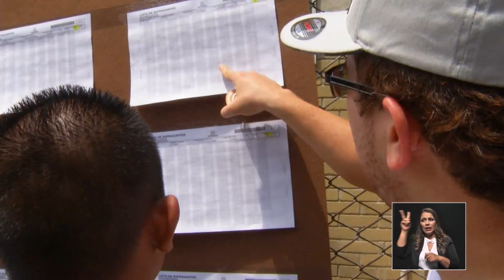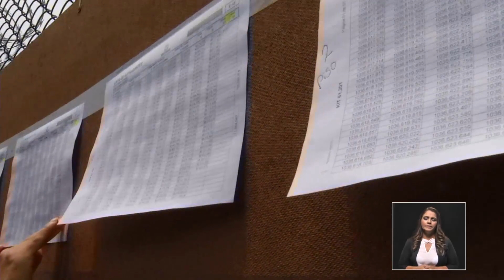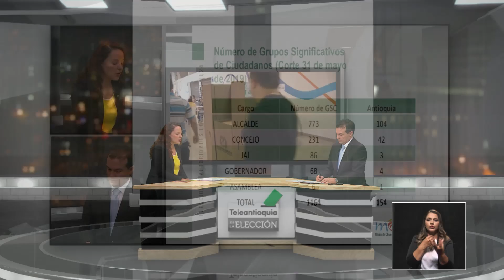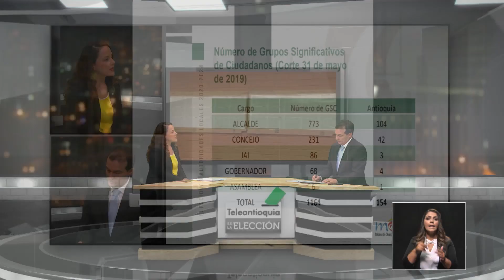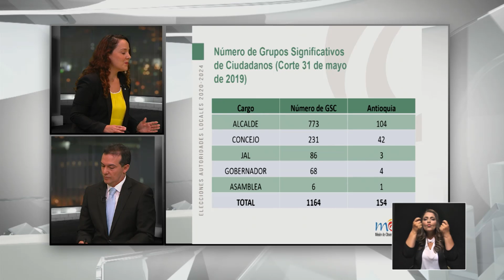Teleantioquia es la Elección, Inscripción de cédulas - Teleantioquia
Si a usted le queda muy lejos el puesto de votación y quiere votar este 27 de octubre cerca de su casa, aquí le contamos como hacerlo, es muy sencillo.